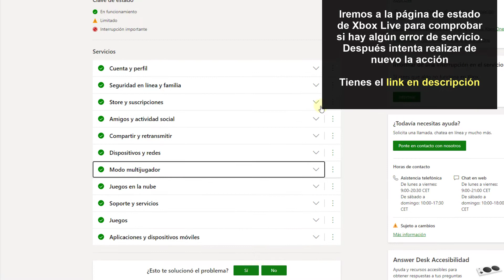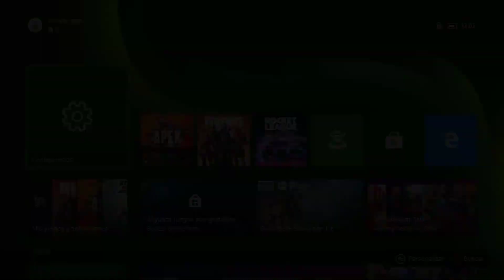✔️🎮 SOLUCION ERROR 0x8b100042 en Xbox Series X o Xbox Series S Al intentar iniciar un juego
Videotutorial de Solvetic para reparar el error 0x8b100042 en Xbox Series X o Xbox Series S Al intentar iniciar un juego. ⭐𝗠𝗔𝗦 𝗧𝗥𝗨𝗖𝗢𝗦 𝗫𝗕𝗢𝗫 𝗦𝗘𝗥𝗜𝗘𝗦

Vídeo para solucionar problemas en Xbox Series X o Xbox Series S cuando intentamos abrir o jugar a un juego en Xbox.

 》CAPÍTULOS《

1 00:00 Introducción
2 00:16 Comprobar estado de Xbox Live
3 00:57 Reiniciar Xbox Live